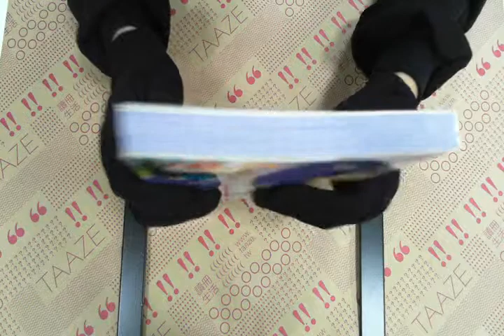TAAZE｜是毒還是藥─醫生沒說的毒與藥的祕密 ... 二手書書況 9789866731631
TAAZE｜讀冊生活網路書店「是毒還是藥─醫生沒說的毒與藥的祕密」，找二手書請至